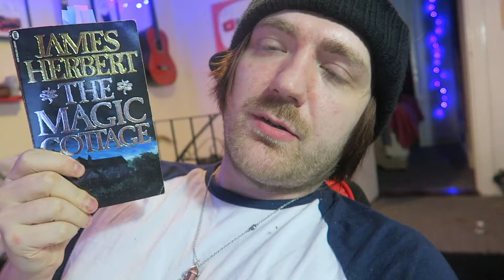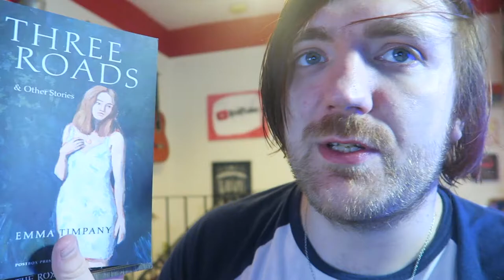#158: Dune, James Herbert, Wizard of Oz, Emma Timpany, Richard Dawkins, More! [READING VLOG]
Vlog time!

BOOKS MENTIONED:
Brian Herbert and Kevin J. Anderson - The Winds of Dune
James Herbert - The Magic Cottage
Brian Herbert and Kevin J. Anderson - Sisterhood of Dune
Ruth Plumly Thompson - The Royal Book of Oz
Emma Timpany - Three Roads and Other Stories
Richard Dawkins - The Extended Phenotype